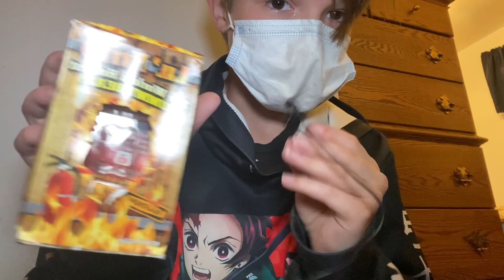The Little Nitro video is called off 😡￼